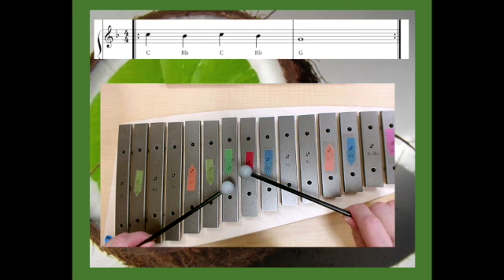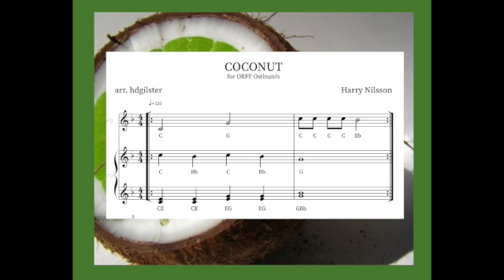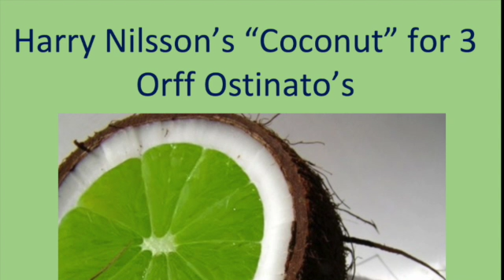"Coconut" by Harry Nilsson for 3 Orff ostinato's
arranged by Holly Deuel Gilster